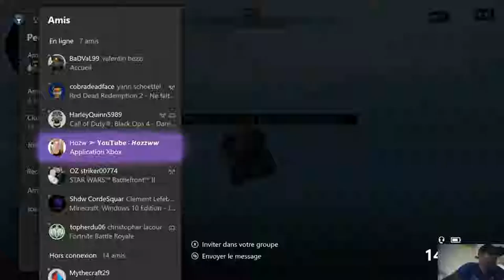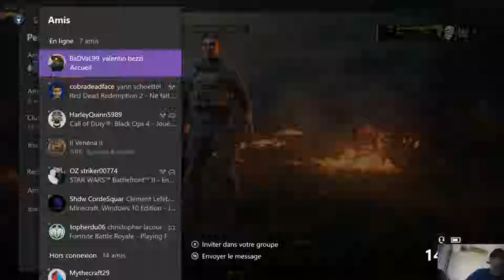Call of duty Black ops 4 Blackout Xbox one x 4K